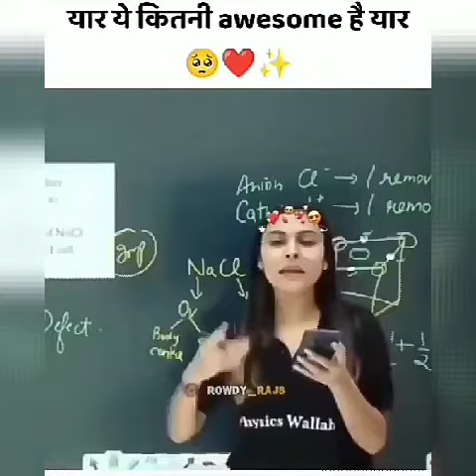marathi girl attitude status bhaigiri status kadak status WhatsApp status marathi status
Mr.soham khot.

💖KEYWORDS💖
मराठी स्टेटस, मराठी विनोदी विडिओ,